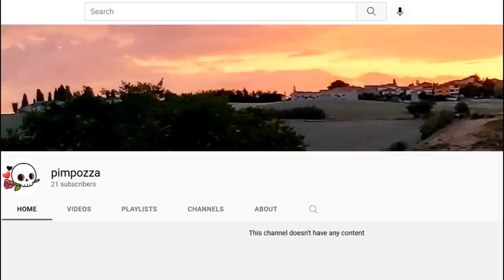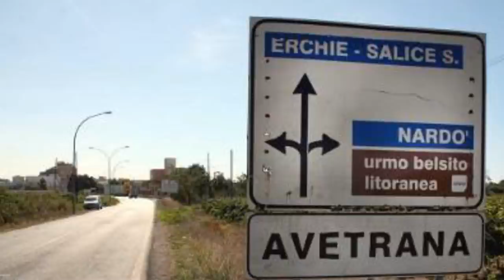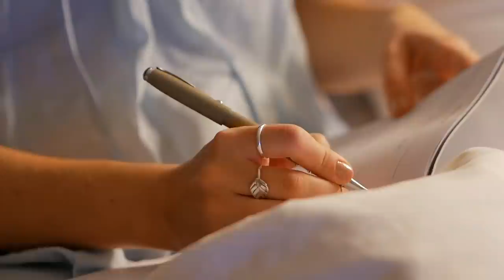THE CONTROVERSIAL CASE OF SARAH SCAZZI - The Crime Reel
The heartbreaking & controversial case of 15 year old Sarah Scazzi

Video by Ray Raimundo from Pexels
Video by Itai Perelman Nasich from Pexels
Video by Polina Kovaleva from Pexels